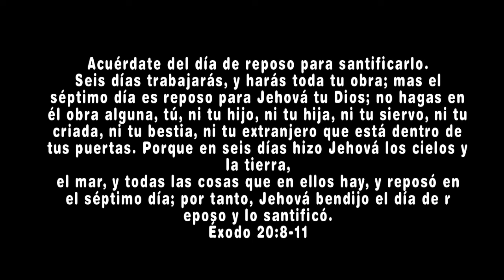Steve Green - The River - Performance Tracks Original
Saludos a todos soy Dany, en este canal comparto demos y pistas musicales de diferentes grupos del mundo Góspel, solist@s, tríos, cuartetos, coros, etc.
Estas músicas te pueden ayudar en tus proyectos de culto en tu iglesia.